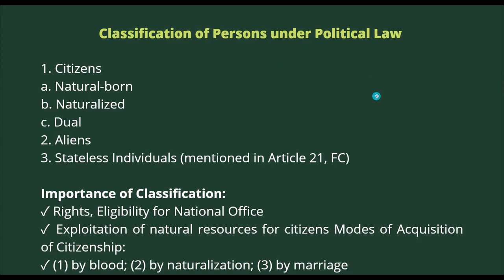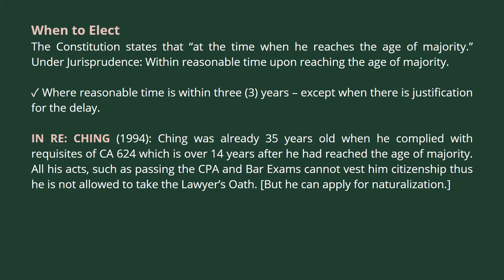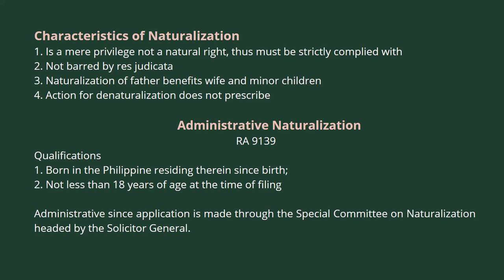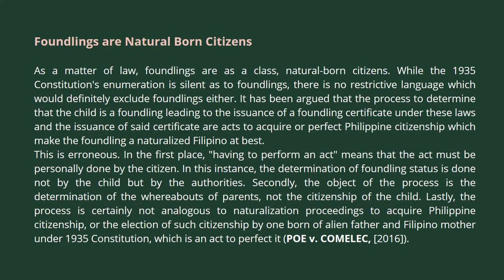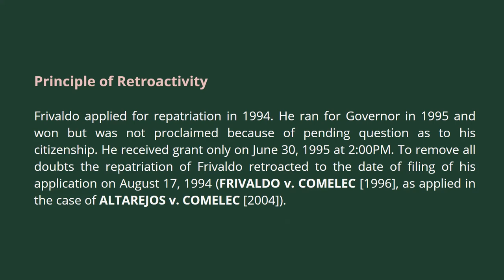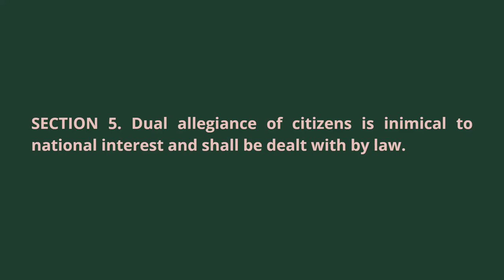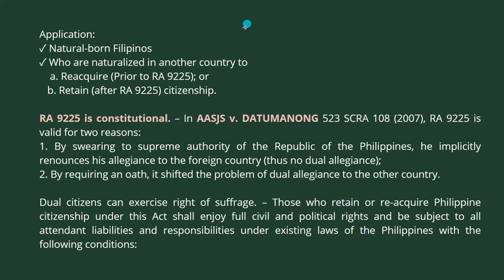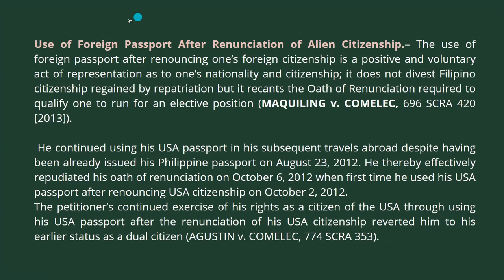Citizenship under the Philippine Constitution